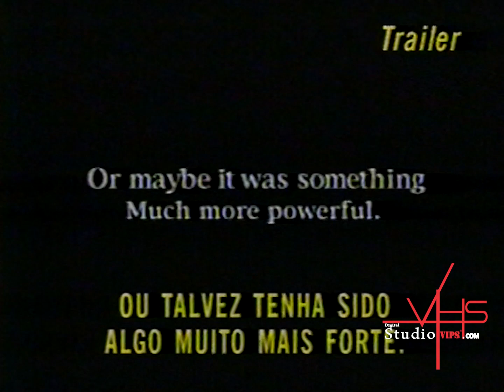ROAD TO GRACELAND FILME │ TRAILER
TRAILER │  FILME  │   VHS │   DIGITAL │   STUDIO  │CONVERSÃO EM VHS  │

Road to Graceland: Desde a morte de sua esposa em um trágico acidente de carro, Byron Gruman tem fugido do mundo. Um dia, numa estrada deserta do Tennessee, a bordo de seu velho Cadillac ainda com as cicatrizes do acidente fatal, ele conhece um homem que vai virar sua vida de cabeça para baixo. É um carona de aparência pitoresca, cabelo liso, jaqueta rosa, que quer ir para Graceland. Ele diz que seu nome é Elvis. Elvis quem? Elvis Presley obviamente. O passageiro torna-se tão intrusivo que consegue convencer o motorista a ir exatamente onde ele não quer.

Titre original Finding Graceland
Public Tous Publics
Réalisateur David WINKLER
Scénaristes Jason HORWITCH
Auteurs originaux D'après une histoire de Jason Horwitch et David Winkler
Sociétés de production TCB Productions, Largo Entertainment